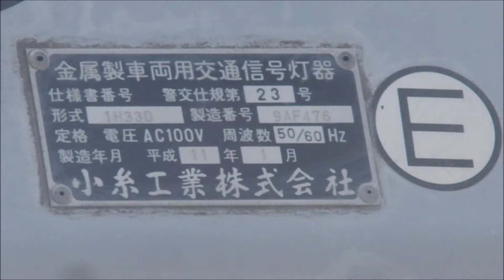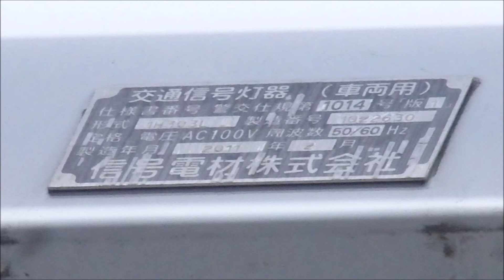【信号機】群馬県みどり市笠懸町阿左美 信号電材薄型素子型ユニットと小糸D型ブツブツレンズ(1代目省電力対応レンズ・深フード) 2022年2月版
撮影場所:群馬県みどり市笠懸町阿左美 名鉄運輸前交差点
規制番号:桐生161号
撮影日:2022年2月19日土曜日

みどり市笠懸町阿左美で撮影したオール信号電材薄型・小糸D型ブツブツレンズの交差点で、そのうち1基は後期ではないのに深フードが付いた小糸D型ブツブツレンズ(1代目省電力対応レンズ)がありました。

BGM
日の陰り(甘茶の音楽工房)